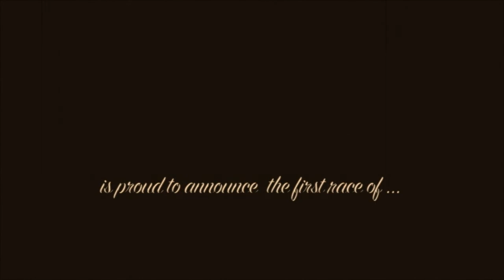Small Boats Association of the Eurobodalla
Round One of the Spring Cup was run on the 3rd of September. Great location and racing